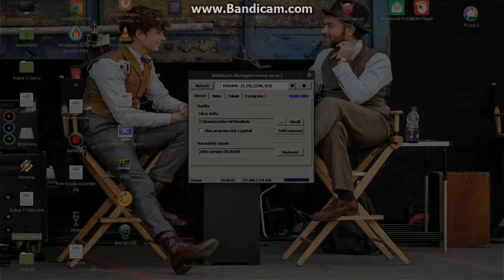Kobra 11 Nitro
moje řízení v závodu